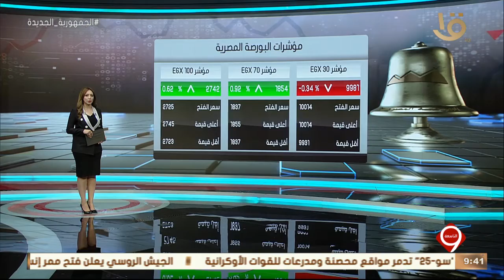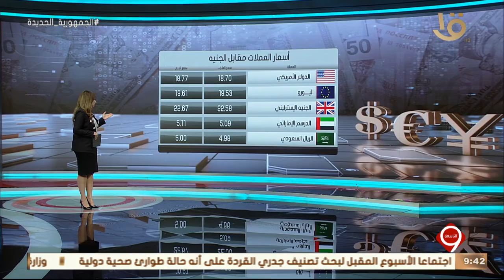نشرة التاسعة | أخبار الاقتصاد.. مع مؤشرات البورصة المصرية